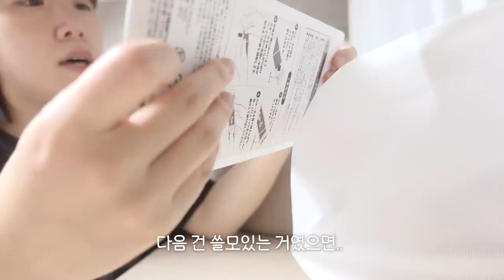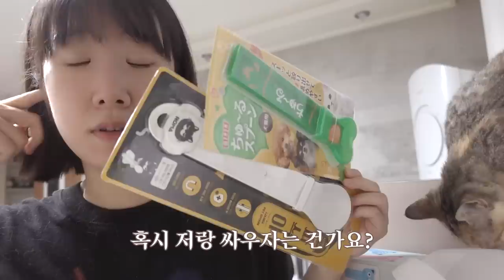지인에게 고양이용품 10만원어치 사오라고 했더니..[케이캣페어 랜덤깡]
그래..사다준게 어디야..